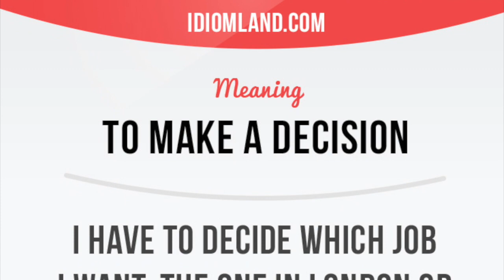Idiom: Make up your mind (picture, meaning, example, pronunciation)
"Make up your mind" means "to make a decision."

Example: I have to decide which job I want, the one in London or the one in Paris, but I can't make up my mind.